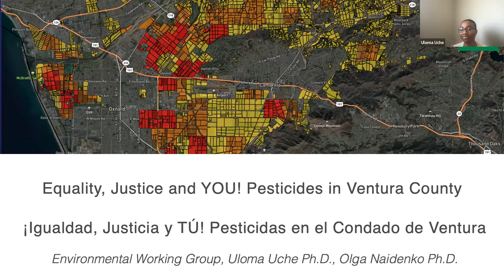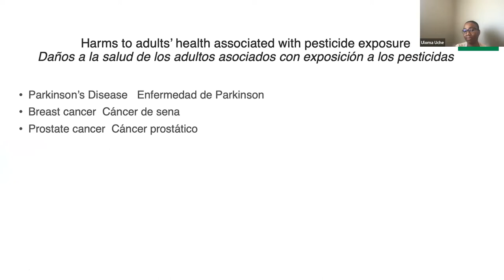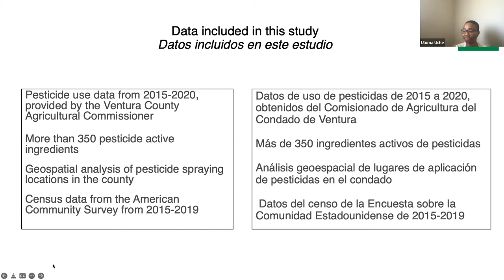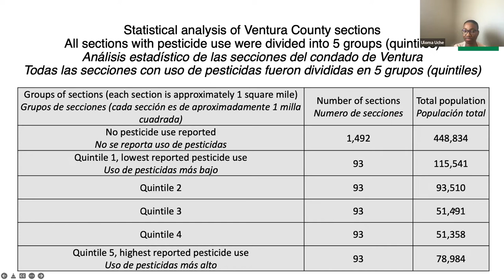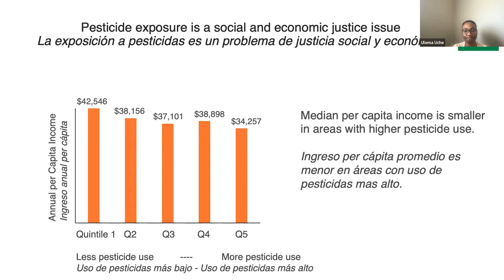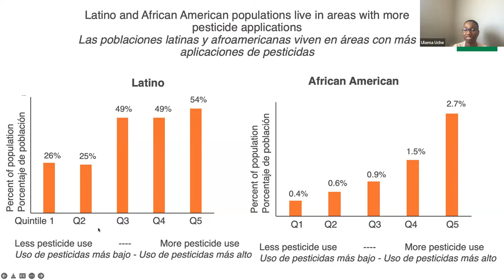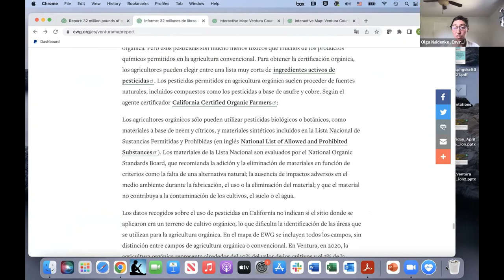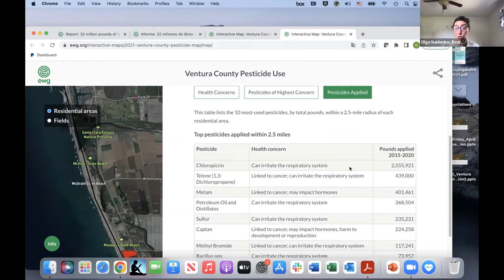Pesticide Risks in Ventura County, California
​​4/23/2022 Presentation & questions on 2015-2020 Pesticide use in Ventura County, California

That link shows brief text, and you can click the map & zoom to any part of the county. In the upper left corner of the map, choose to see residential areas colored according to nearby pesticide risk, or fields colored according to total pesticides in each square mile 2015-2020. When you click a residence or field, text appears. Then click "Pesticides of Highest Concern" or "Pesticides Applied" to see the names & quantities of the top pesticides. You can use a search engine to learn about each pesticide.

Speakers at the zoom presentation on April 23rd were

Dr. Uloma Igara Uche is an Environmental Health Science Fellow at Environmental Working Group. She has a doctorate in public health, with a concentration in environmental and occupational health sciences, from the University of North Texas Health Science Center. Her doctoral dissertation focused on the association between environmental factors and childhood obesity. Dr. Uche’s current research focuses on children’s health and on addressing environmental health disparities.

Dr. Olga Naidenko leads the Environmental Working Group Science Investigations team. She first joined EWG in 2007. Together with her colleagues, Dr. Naidenko carries out research on the human health impacts of environmental contaminants, and the development of policies for public health protection.

Ron Whitehurst  is a member of the California Sustainable Pest Management Work Group. He is a California licensed Pest Control Advisor and co-owner of Rincon-Vitova Insectaries, Inc. in Ventura, that produces and markets supplies for biological pest control. He advises on using insect habitat, cultural methods, beneficial insects, and soft pesticides when needed.

   🍓 Ask your schools & other meal providers to buy local organic food
   🏫 Ask your schools & local governments for their pesticide policy
   🌿 Ask your schools, local governments, churches, businesses, HOA, lawn care company, not to use pesticides
   🏛️ Ask your state representatives to limit pesticides on parks, highways, oil fields, and farms
   👨🏿‍🌾 Buy organic to protect farmworkers
   🥿 Take off your shoes in your home and change filters every 3 months
   🌨️ Report spraying which goes outside the farm field